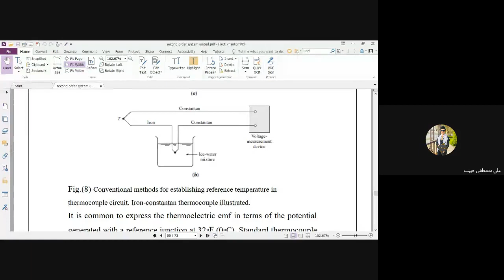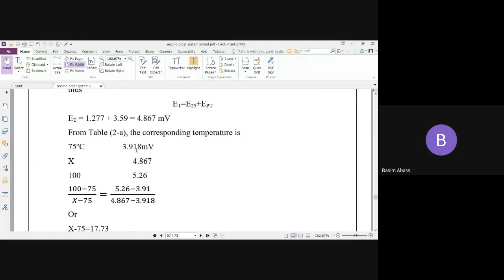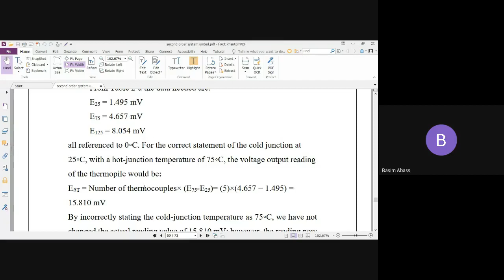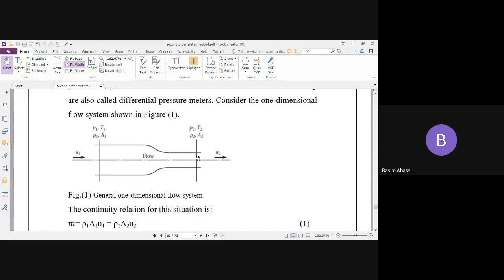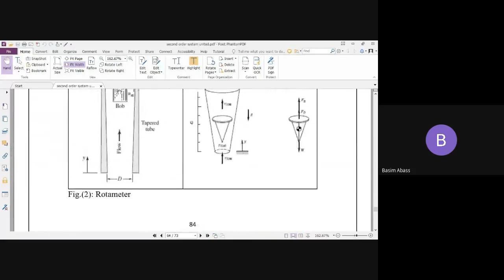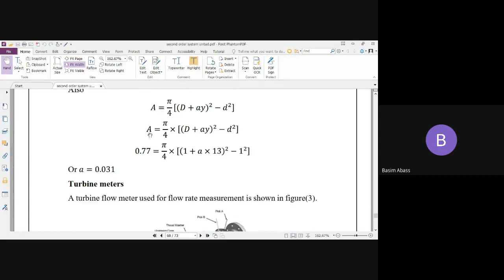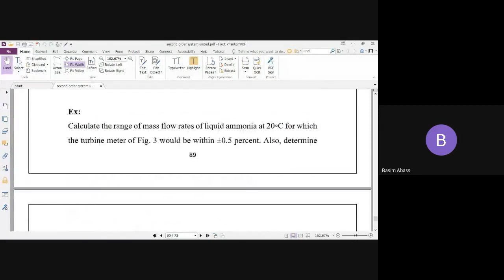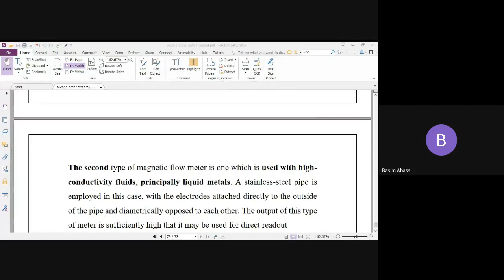Measurements c2 L 6(Temperature +flow measurement)